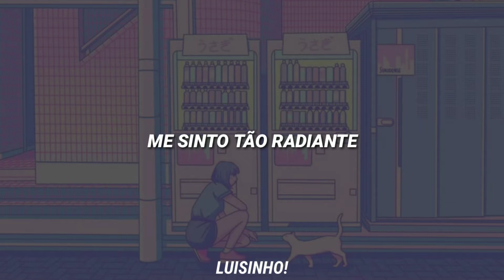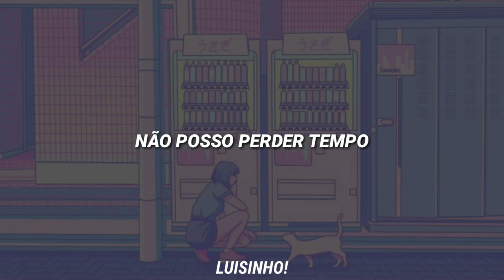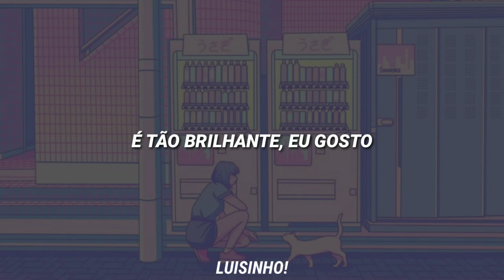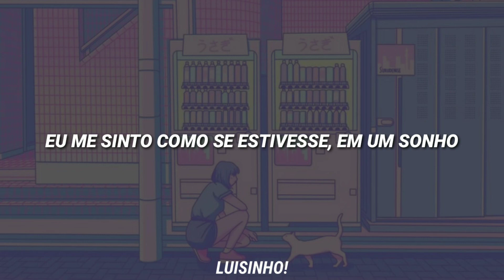JO YURI • Glassy [tradução]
[INFO]

• Artista: JO YURI 조유리
• Álbum: GLASSY [1st Single Album]
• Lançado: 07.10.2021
TAGS;

jo yuri glassy
jo yuri glassy lyrics
jo yuri
glassy lyrics
jo yuri lyrics
조유리 glassy 가사
조유리 가사
glassy 가사
luisinho!